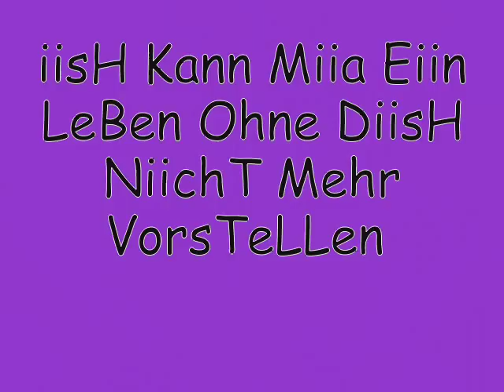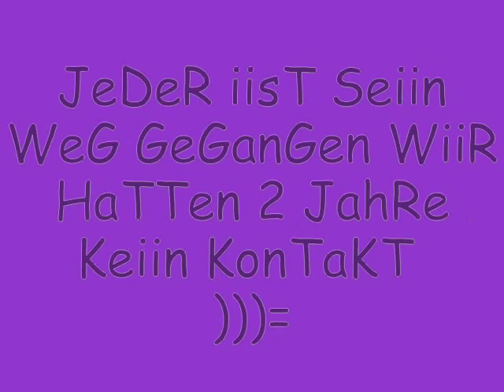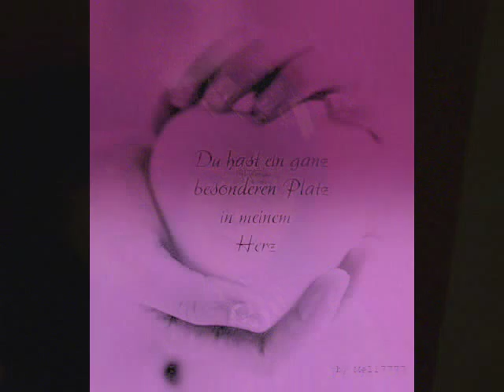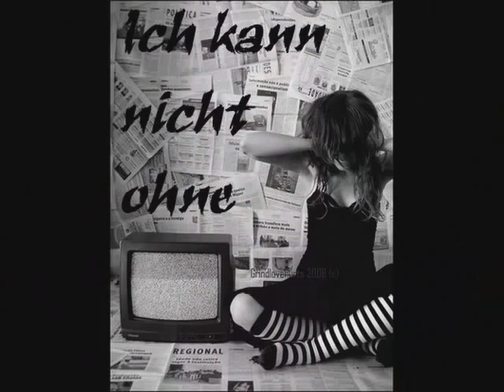BesTe iisH LiieBe DiisH (=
Seehr altes videeo :D ..